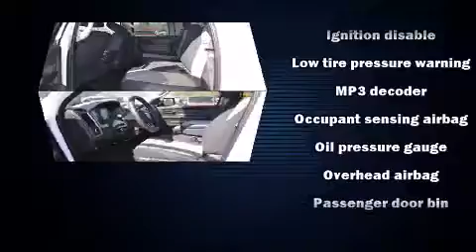2012 Ram 1500 ST in Asheville, NC 28806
Skyland Automotive Inc.

This 4 door, 6 passenger truck still has less than 25,000 miles! It features four-wheel drive capabilities, a durable automatic transmission, and a powerful 8 cylinder engine. It distinguishes itself from the competition with features such as: delay-off headlights, 1-touch window functionality, a tachometer, a front bench seat, air conditioning, power windows, and much more. Passengers are protected by various safety and security features, including: dual front impact airbags with occupant sensing airbag, head curtain airbags, traction control, brake assist, ignition disabling, and 4 wheel disc brakes with ABS. For added security, dynamic Stability Control supplements the drivetrain. Our sales staff will help you find the vehicle that you've been searching for. We'd be happy to answer any questions that you may have. Please don't hesitate to give us a call.